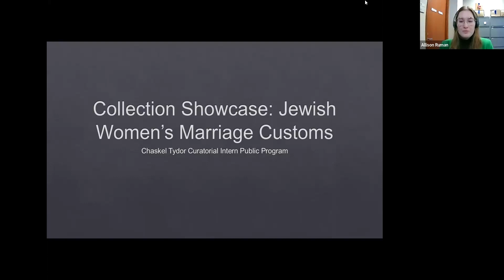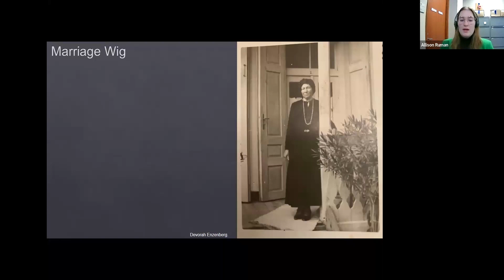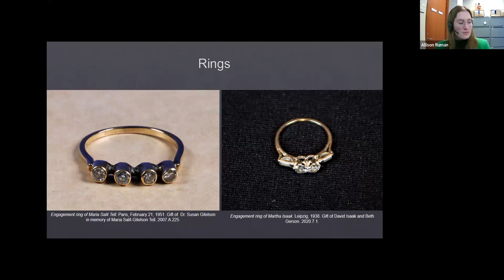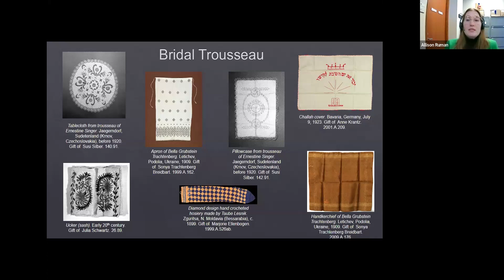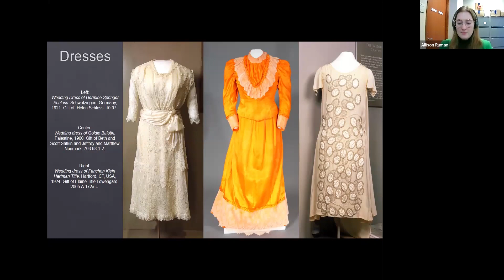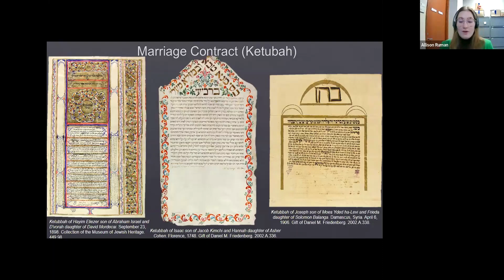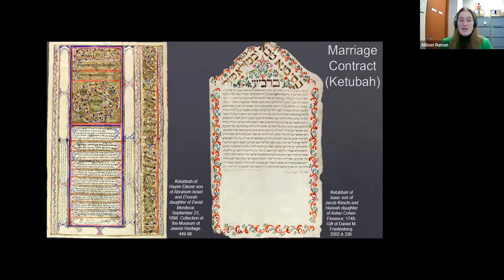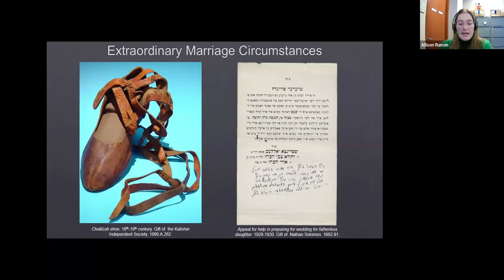Collection Showcase: Jewish Women’s Marriage Customs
Rav Yehuda, as recorded in the Talmud, taught that 40 days before a male child is conceived, a divine voice reveals the identity of the woman he will marry—a literal match made in heaven. These holy unions are fundamental to the stories of Biblical heroines like Sarah, Rebecca, Esther, Ruth, Rahab, and Zipporah. Beyond functioning as the cultural basis of human companionship, these marriages often served as the bedrock of the Jewish community’s resilience and continuity. Marriage has remained a cornerstone of Jewish culture, with the wedding ceremony standing as a pinnacle moment in Jewish life.

An array of wedding customs honor pivotal events and teachings that have shaped Judaism and Jewish history: many important traditions are reserved for women specifically. Join the Museum for an inside look at Jewish women’s marriage customs through objects in our Permanent Collection, in a lecture led by Chaskel Tydor Curatorial Intern Allison Ruman, followed by a conversation with Consulting Historian and Curator, Professor Judy Tydor Baumel-Schwartz.